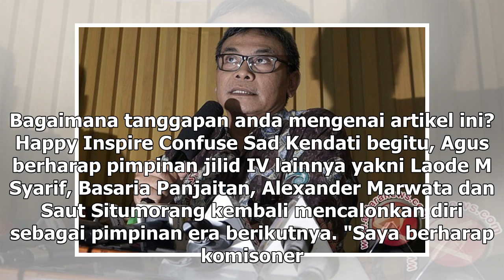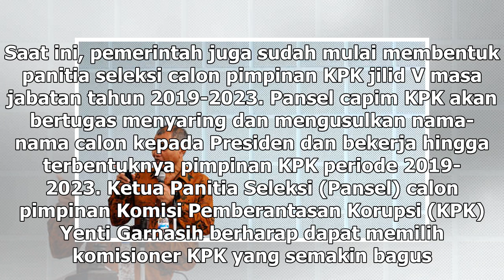Suara Media | Agus Rahardjo Isyaratkan Tak Maju Capim KPK Jilid V